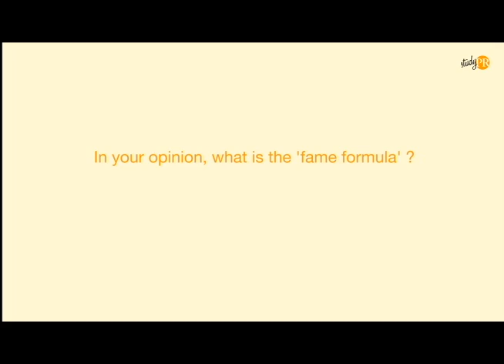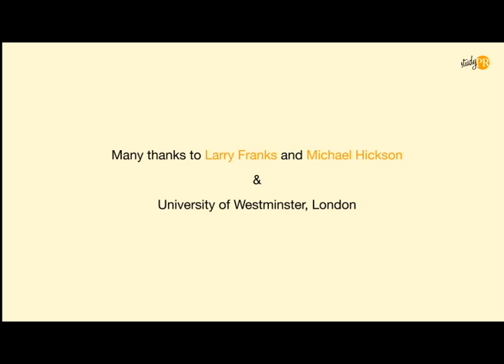Larry Franks and Michael Hickson Interview, Celebrity PR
Have you ever wondered how celebrity PR works 'backstage'? If you did, watch this detailed interview with Larry Franks and Michael Hickson from Beige PR in London. Larry and Michael shared their expertise on the inner workings of the celebrity industry. Many thanks to both of them.